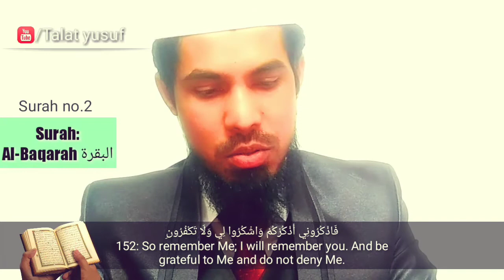Allah ne nabi e kareem saw ke zariye hume kitab o hikmat ki taleem di |Talat yusuf